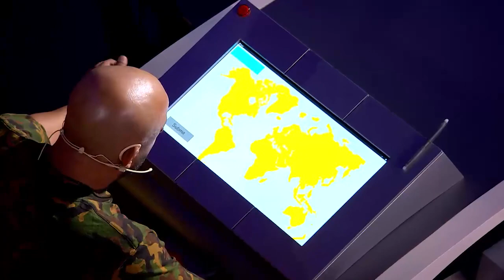Beat Sakka - برنامج إغلب السقا - promo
Beat Sakka - Promo
Ramadan 2020